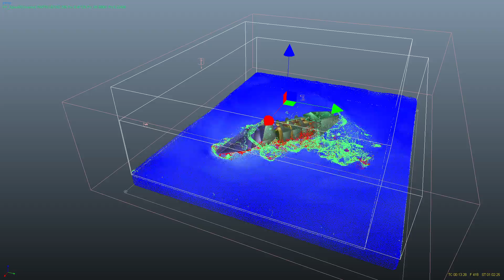take-off spaceship-realflow-3ds max-krakatoa